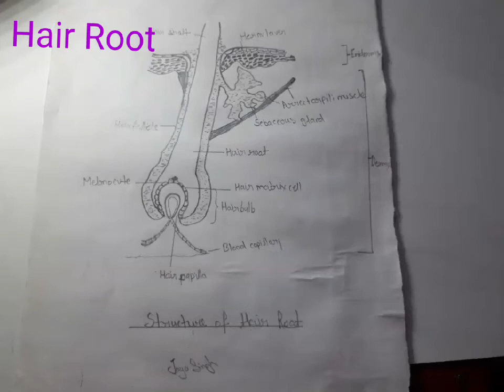How to draw Hair root biology structure